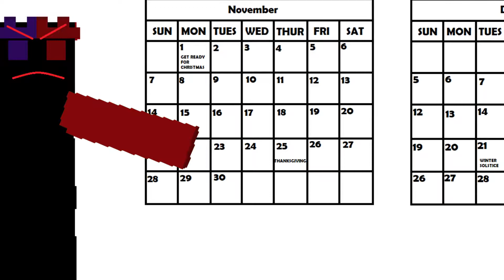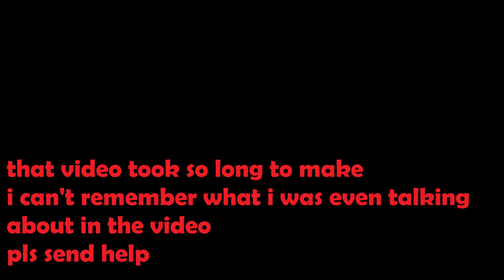Christmas Decorations in November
Hello everyone, my name is Insanity, and today, I’m going to be explaining why it annoys me when people start getting ready for Christmas before Thanksgiving even happens.
Thank you to SquirrelMechanics for posing as me multiple times in the video.
Thank you so much to acatterz for making the noteblock version of All I Want For Christmas is You, and thank you to Mariah Carey for making the original song!
Setup:
Microphone: HyperX Solocast
PC: Custom Corsair PC
Main mouse: Bloody aBedless
Secondary minecraft mouse: Glorious Model O
Tertiary mouse: Logitech g502
Monitor: Unknown LG monitor
Keyboard: Royal Kludge keyboard
Christmas, christmas music, christmas decorations, best christmas decorations, all i want for christmas is you, mariah carey, mariah carey all i want for christmas is you, christmas before thanksgiving, people putting up christmas decorations before thanksgiving, christmastime, holliday season, christmas time, christmas songs before thanksgiving, why people shouldn’t get ready for christmas before thanksgiving,